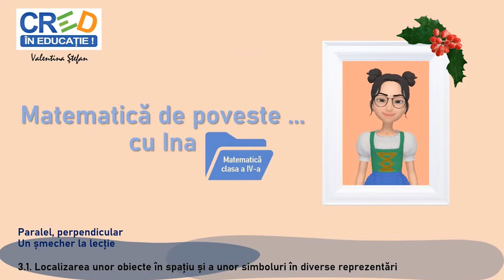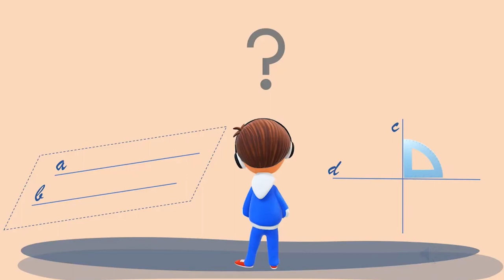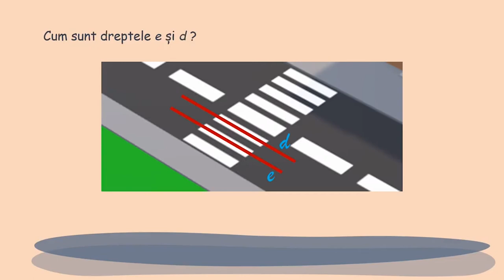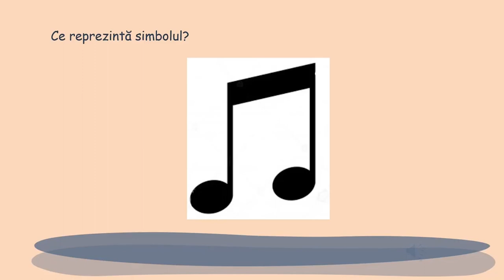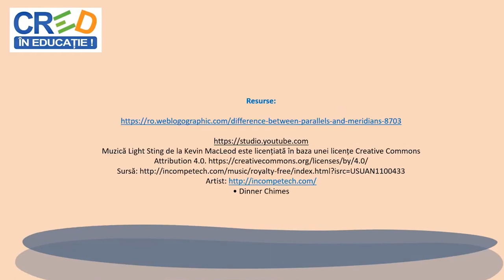Paralel, perpendicular - Un șmecher la lecție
Materialul video prezintă noțiunile de paralel și perpendicular prin intermediul unor personaje tutore, folosindu-se în prezentarea explicațiilor de desene relevante cu notații specifice elementelor de geometrie. Fixarea noțiunilor se realizează prin prezentarea unor exemple din viața cotidiană care corespund diverselor zone de interes și lărgesc orizontul
cunoașterii. Copiii află despre paralelele geografice sau vizualizează perpendicularele pe diverse obiecte familiare.
Pentru zona de evaluare, copiii identifică simboluri diverse și dispunerea dreptelor în pozițiile de paralelism și perpendicularitate pe desene și ilustrații. Se oferă feedback după fiecare aplicație, iar la final, „Cântecul bucuriei” în care se poate identifica înălțimea notelor, completează zona de interdisciplinaritate prezentă în întregul material.
Exercițiile propuse sunt însoțite de ilustrații suport relevante, realizate conform temei generale.
Pentru promovarea lecturii se propune copiilor un nou material, „Recreația mare”- lectura „Un șmecher la lecție”, de Mircea Sântimbreanu , pentru a ghida firul logic al prezentării.